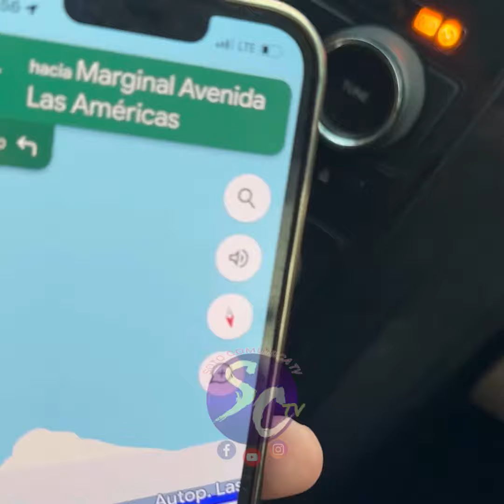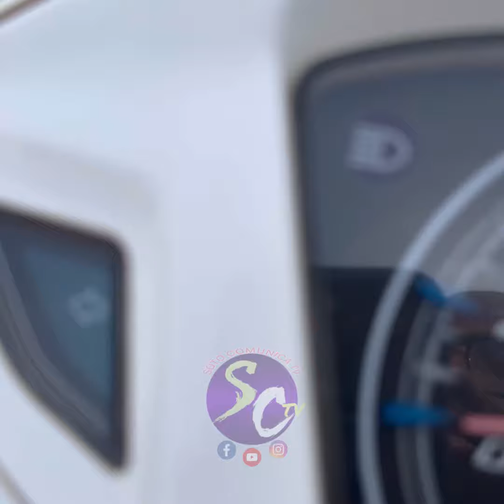LE PUSE UN GPS A SU PÁSALA Y ESTÁ GRAN SORPRESA ME LLEVE 😱😱